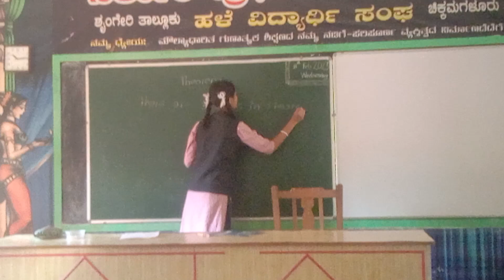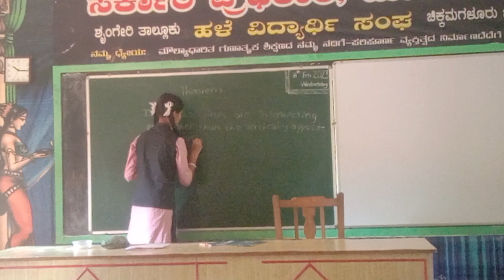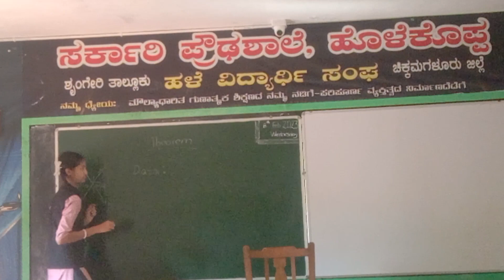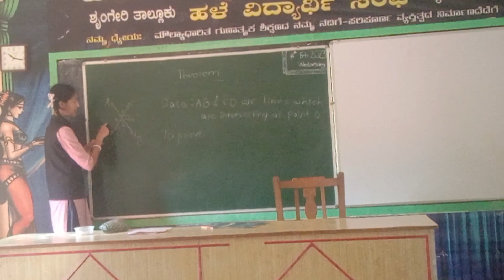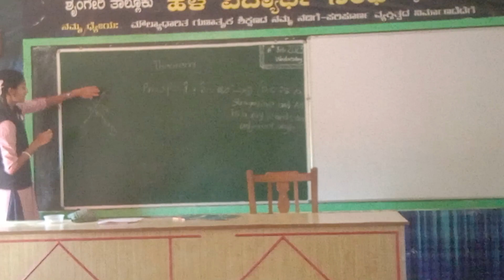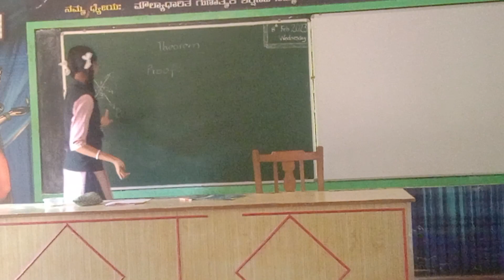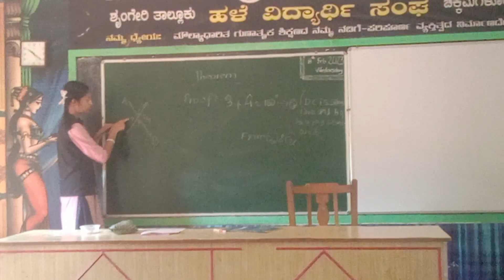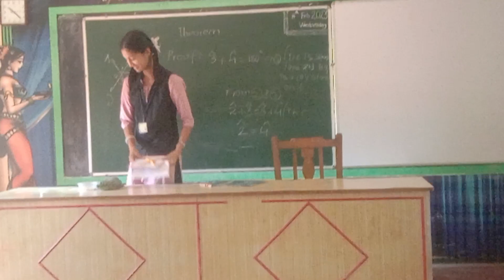Theorem presentation by Anusha S.C. The vertically opposite angles are equal